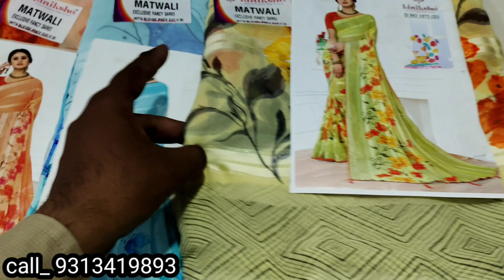new fancy catalogue saree 2022|फैंसी कैटलॉग की साड़ी डिजिटल प्रिंट के साथ विद स्टोन वर्क के साथ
makar Sankranti special saree
Priyanka textile
uttarayan Surat
wholesale saree Market in surat
Banarasi saree market in surat
how to start new business of saree
cheap and best saree in Surat
Priyanka textile Surat
textile Market Surat
Bollywood style fancy saree in Surat
work saree in cheap and best rate
Surat cotton saree
Surat wholesale saree Dukan
Surat saree dukaan
wholesale bazaar in Surat
fancy lehengas in Surat
fancy designer saree in Surat
Bollywood style fancy saree
fancy leelan  cotton Saree
Avinash house Surat
Surat saree new video
Surat Navsari new video
saree of Surat
Surat ring road saree market
saree house Surat
saree factory Surat
2021 new collection
saree new collection 2021
99 ki Saree surat